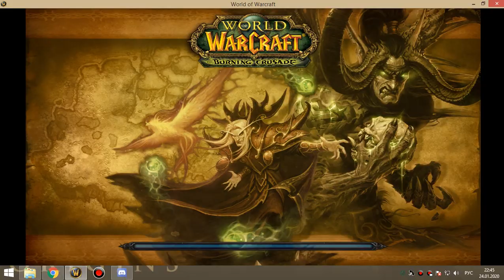1я часть цлк 25г фурик 24 01 20